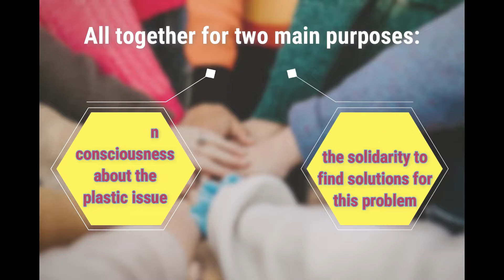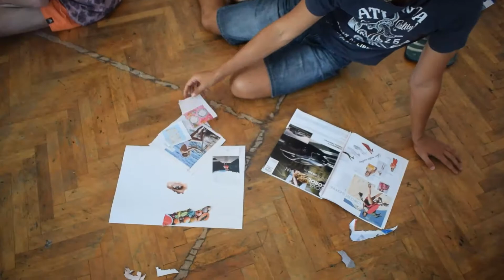Youth Exchange July 2021 - Say NO to plastic future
The youth exchange entitled "𝙎𝙖𝙮 𝙉𝙊 𝙩𝙤 𝙥𝙡𝙖𝙨𝙩𝙞𝙘 𝙛𝙪𝙩𝙪𝙧𝙚" took place in Šibenik from 14.07.21 to 22.07.21.

42 participants from Croatia, Hungary, Latvia, Serbia, Spain and Portugal exchanged knowledge, experience and points of view on the topic of environmental protection and creation of a "greener" future.

We would like to thanks everybody for participating and the Erasmus+ programs for making possible the promotion of these topics among young people.